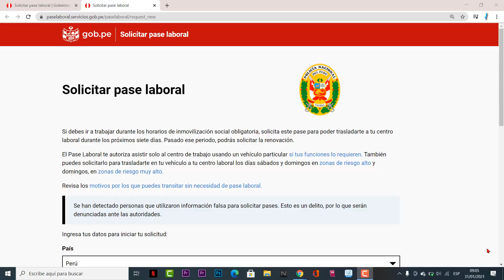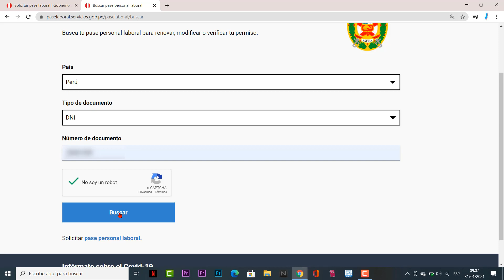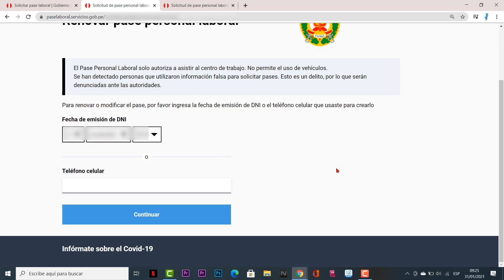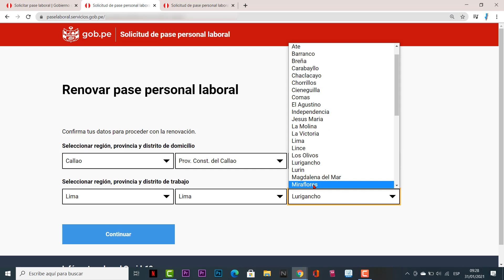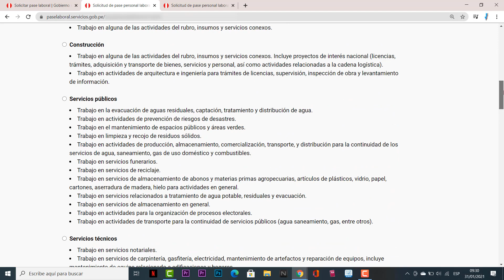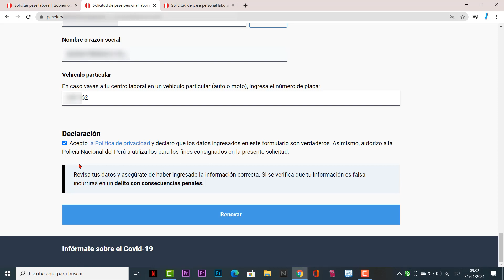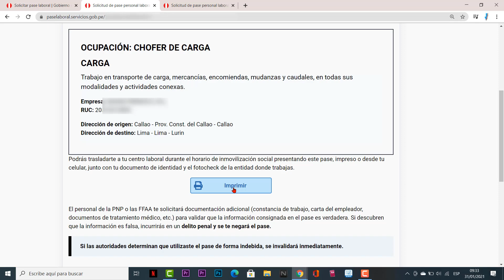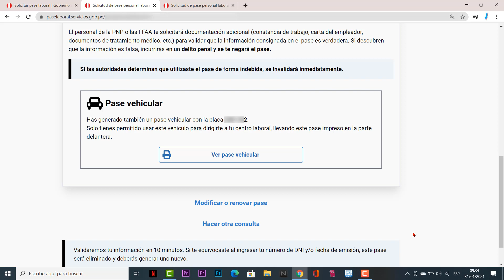RENUEVA O ACTUALIZA TU PASE LABORAL 2021 | POLICIA NACIONAL DEL PERU | MININTER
Aquí podrás RENOVAR o ACTUALIZAR tu PASE LABORAL de forma rápida y sencilla.